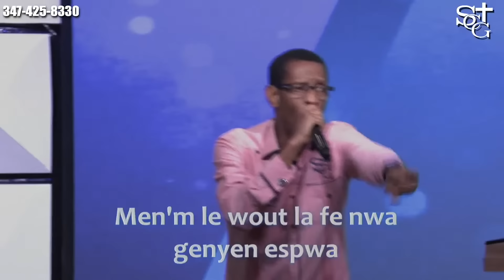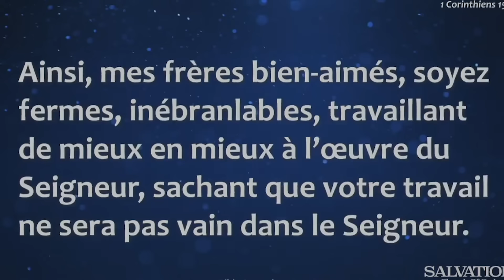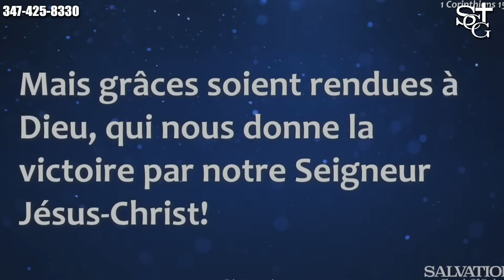Jezu pa janm anreta, Lap fèl pou ou kanmenm -- Pasteur Malory Laurent